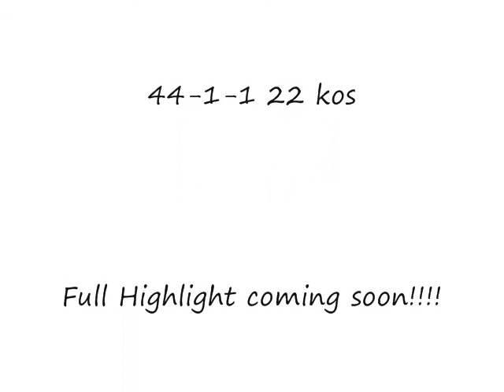Byron jackson highlight FNR 4 preview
Just a preview of a upcoming highlight video I plan to make